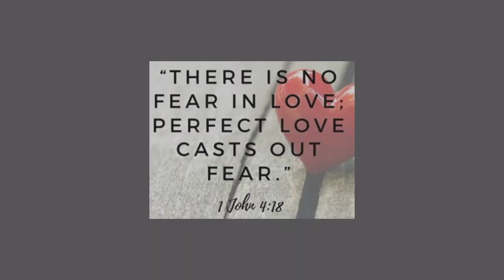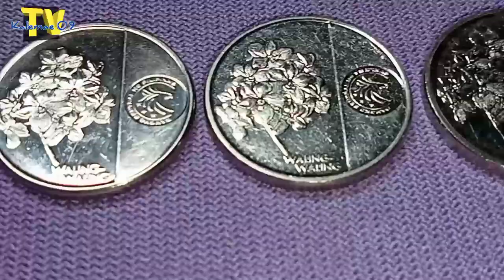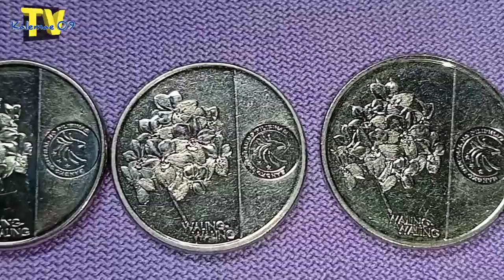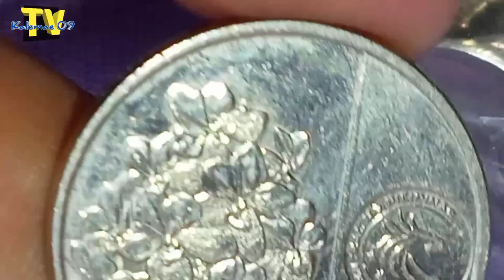2018 versus 2019 1 piso alin ang mas rare | KAALAMAN